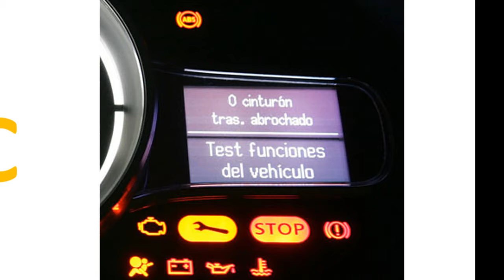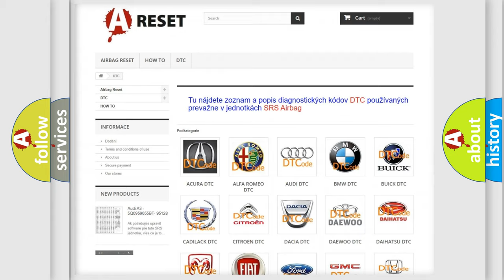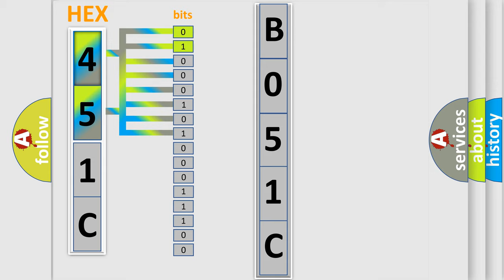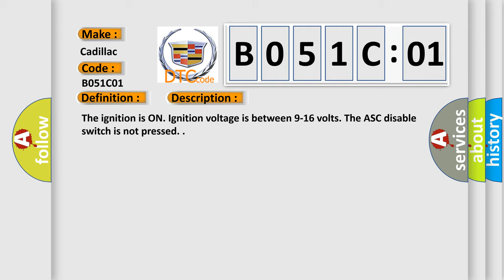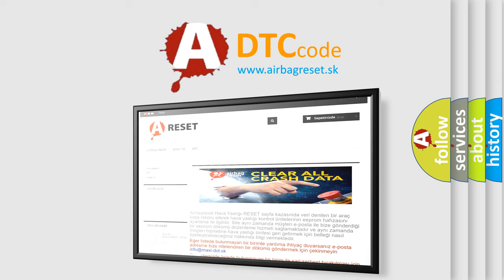DTC cadillac B051C-01 Short Explanation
Contents:
0:21 Basic DTC analysis according to OBD2 protocol standard.
1:48 Insight into programming
2:58 A diagnostically understandable description of the Diagnostic Trouble Code
3:05 Basic error definition

Make:
Cadillac
Code:
B051C 01
Definition:
10 V Reference Circuit Short to Battery
Description:
Cause:
The hall sensor 10 V reference is shorted to battery voltage.